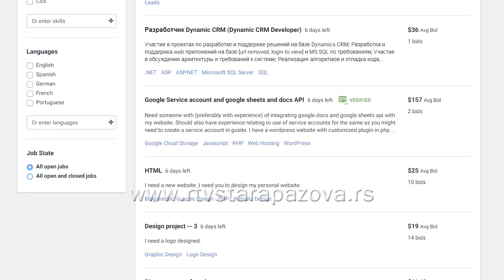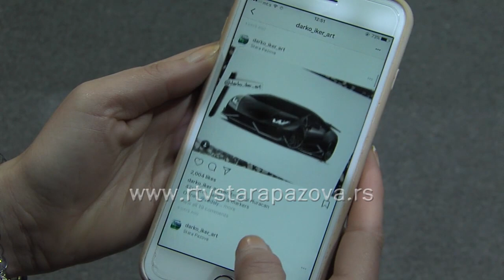Zarada preko interneta iz fotelje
:  Da zarada preko interneta nije samo mit svedoči podatak da sve veći broj ljudi u Srbiji zarađuje na taj način. Prema istraživanjama procenjuje se da kod nas ima više od 100 000 frilensera odnosno ljudi koji samostalno rade preko interneta. Naša ekipa je proveravala sa Staropazovčanima da li je moguće da se zaradi novac na taj način.